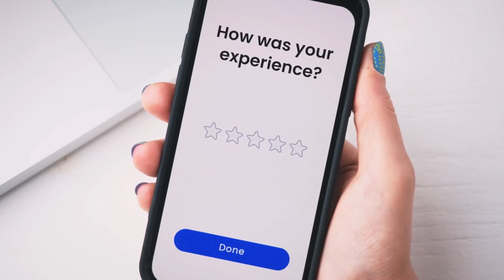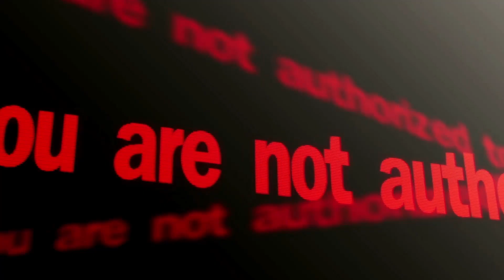Why getting Google Reviews & Turning them into Video’s is so important for promoting your business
Enhancing Local SEO: Google Reviews might help you rank much higher in local searches. Google takes an elevated amount of favorable reviews as evidence that your company is authentic, well-liked, and trustworthy.

Building Credibility and believe: Consumers tend to believe internet reviews just as much as they do personal recommendations. Therefore, favorable Google reviews might raise the reputation of your company.

Google Reviews are a good place to find unfiltered customer feedback. They may offer perceptions on what your company is doing well and where you can make improvements.

Engagement with Customers: Addressing Google Reviews, whether favorable or unfavorable, demonstrates to prospective clients that you appreciate their opinions.

Competitive Advantage: Customers are more likely to pick your services over those of your rivals if your company has higher ratings and more favorable reviews than those of your rivals.

Highly Engaging media: Videos are a very compelling media. They are more effective in grabbing and keeping people's attention than text.

Visual Evidence: The visual evidence of the value of your product or service is strengthened when you see an actual individual appreciating it.

Social Sharing: Videos are more likely to be shared on social media sites, which might broaden the audience for your company.

SEO Advantages: Since Google's algorithms like videos, video reviews might raise your page rank.